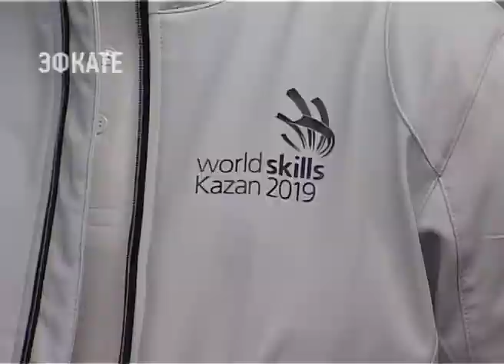В Сочи привезли флаг WorldSkills. Новости Эфкате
В Сочи дадут старт проекту «Эстафета флага WorldSkills». Он пройдёт завтра в рамках церемонии закрытия Всемирного фестиваля молодёжи и студентов. А сегодня Флаг международного движения WorldSkills International прибыл из Абу-Даби. Его встречали в аэропорту.

Флаг WorldSkills был передан России на церемонии закрытия мирового чемпионата по профессиональному мастерству в Арабских Эмиратах. Следующий чемпионат мира примет Казань. Столица Татарстана была выбрана по итогам голосования на Генеральной ассамблее в Сан-Паулу. Флаг международного движения сегодня встречали волонтёры и хранители флага. Казань представляет победительница республиканского конкурса «Мисс Татарстан» и «Мисс студенчество России» Диляра Ялалтынова.

Сочи. Новости.
Телеканал Эфкате.